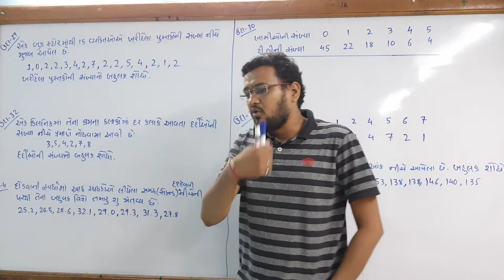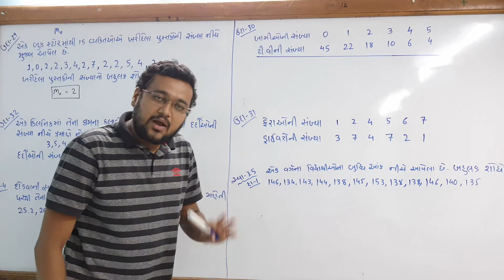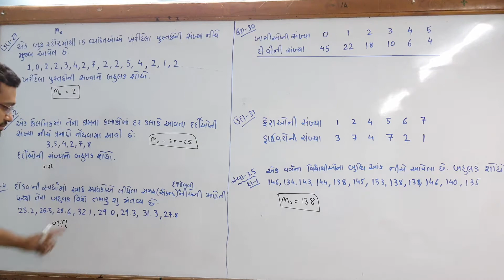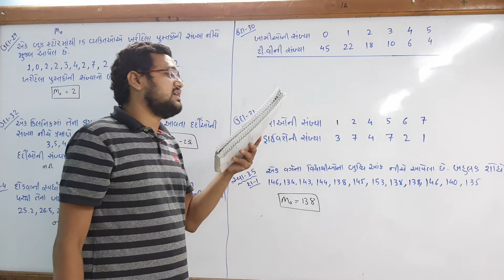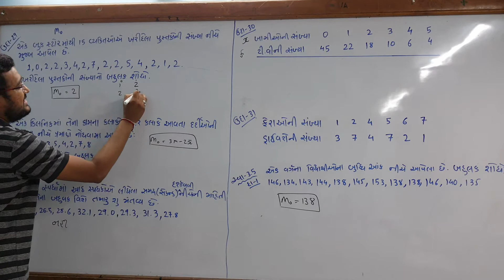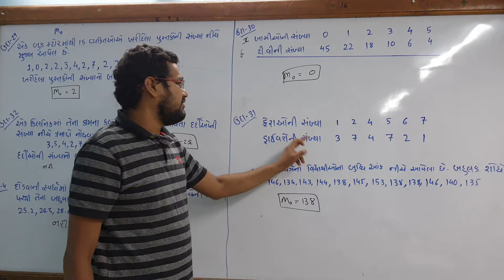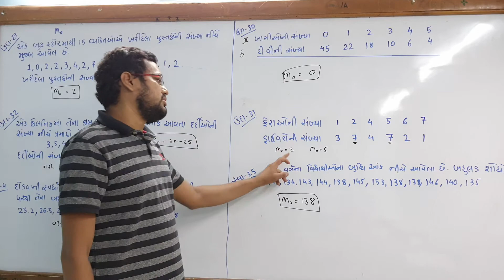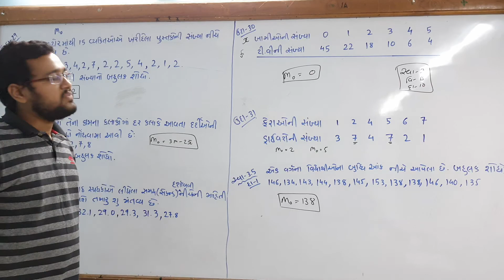Std 11th com | Gujarati Medium | chap 3 | video 15